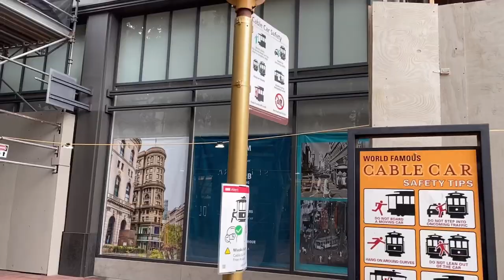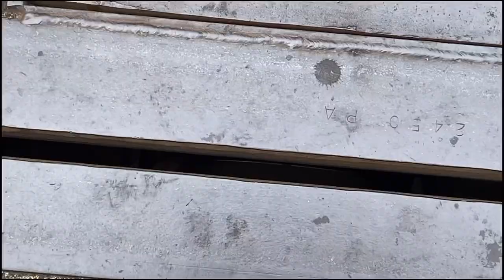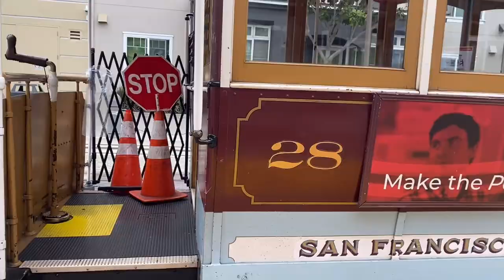San Francisco Cable Car | Complete Ride on Powell - Mason Line || Complete San Francisco Tour Guide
English subtitles added for this malayalam travel vlog. Do press "cc"" option under your video for subtitles